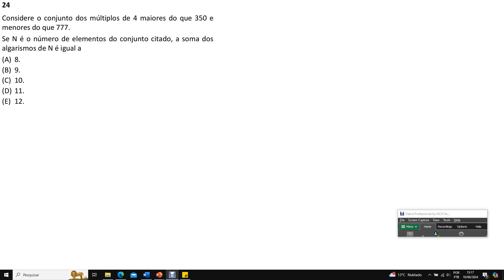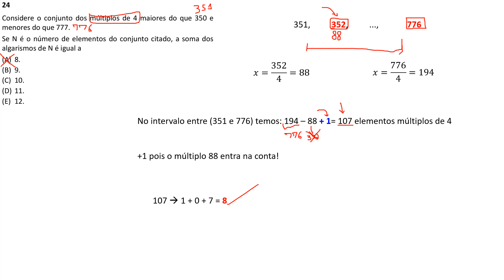FGV 2024 - Prefeitura de São Jose dos Campos - Guarda Municipal Q.24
Considere o conjunto dos múltiplos de 4 maiores do que 350 e menores do que 777.
Se N é o número de elementos do conjunto citado, a soma dos algarismos de N é igual a
(A) 8.
(B) 9.
(D) 11.
(E) 12.